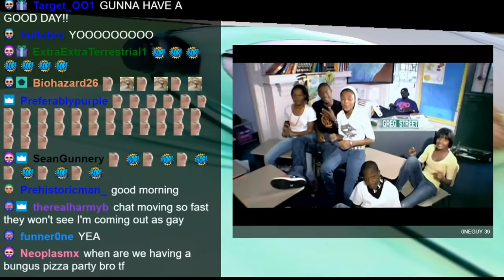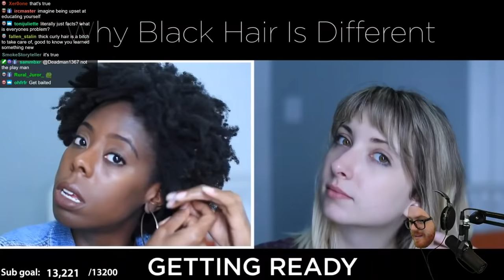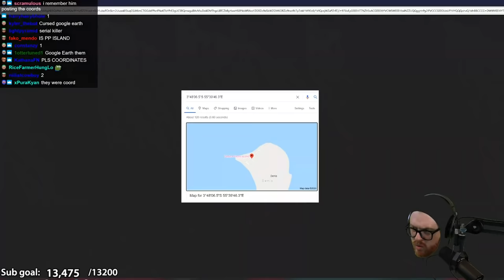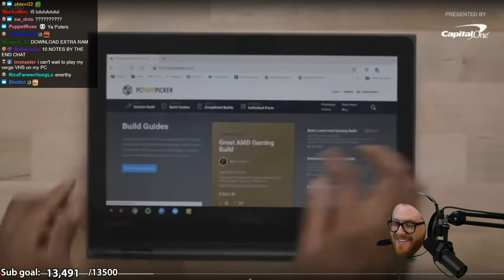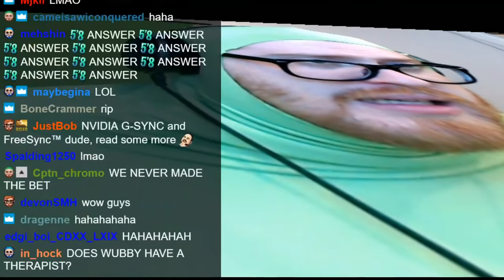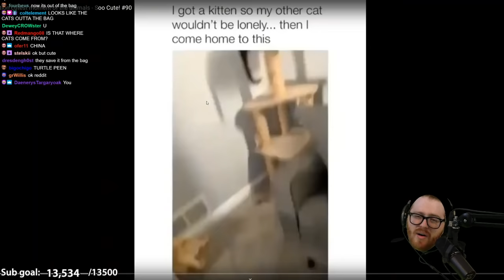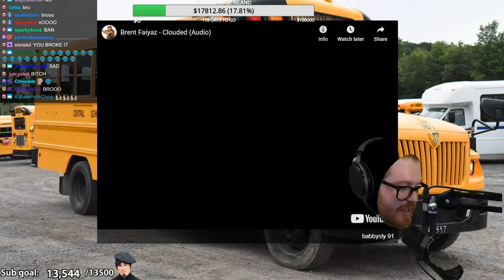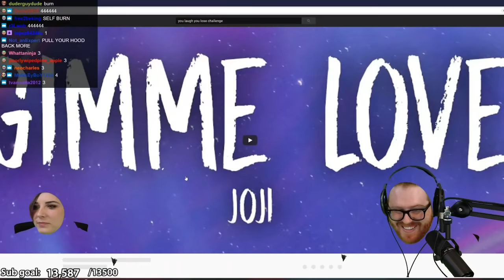High You Laugh You Lose #1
Original stream title: You Laugh You Lose + Building A Pc
Date: 8/14/2020

0:00 Intro
3:05 Vibe
4:24 Stream Start
1:33:04 High You Laugh You Lose